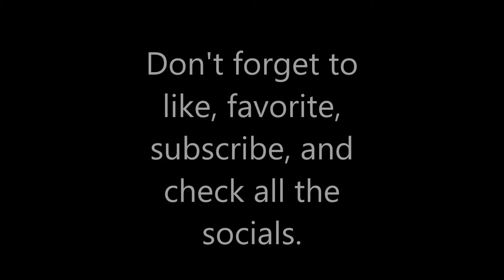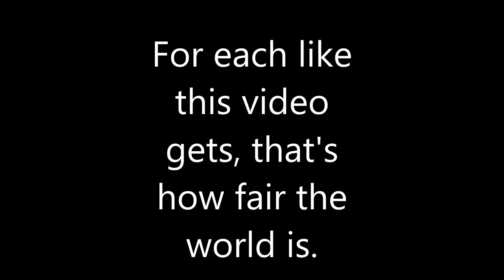Kitchen Time Is Fun Time!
Let's bake a cake!
Before you get started, you'll need:
2 eggs
1 cup butter, room temp.
Some eggs
3 cups flour
1 cup milk
1 teaspoon vanilla
4 bushels of love
1 Hogshead pretentious nonsense